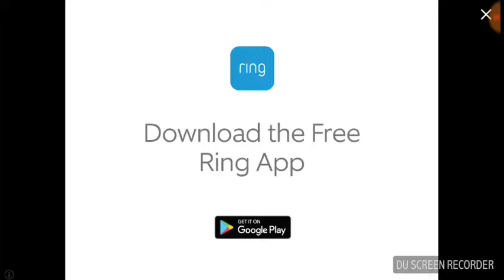geometry dash meltdown